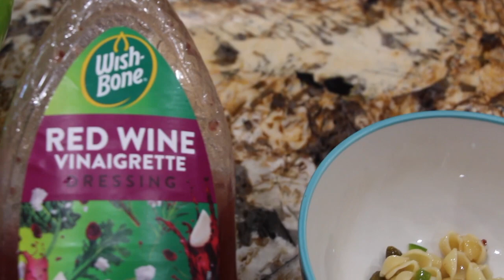SALAD/THREE BEAN SALAD/SIMPLE,QUICK TO MAKE/SUMMER TREAT MADE EASY/EPISODE/927/CHERYLS HOME COOKING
In this episode I show you how to make a nice cool salad for the summer or anytime you feel like eating a salad. Its great anytime.

INGREDIENTS:

15.oz- can of Three Bean Salad
15. oz.- can of Black Olives
1 lb.- Pasta ( your choice) I used Small Shells
1-15. fl oz. Red Wine Vinaigrette Dressing
1/2 Green Pepper
1/2 Onion

DIRECTIONS:

Cook Pasta according to the directions on the box.
Drain and cool your pasta.
Dice your1/2  Pepper...
Dice your 1/2 Onion...
Drain your olives.

Add cooled pasta to your salad bowl.
Add rest of ingredients.
Pour about 2/3 of dressing over your pasta mixture...
Mix and cover.
Place in fridge for couple of hours.
Once the salad is cold, EAT and ENJOY!